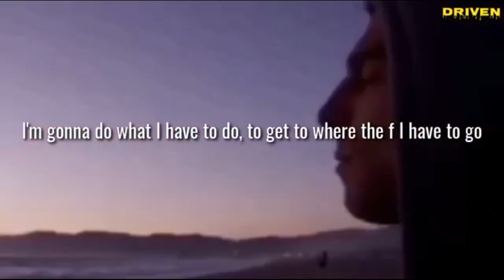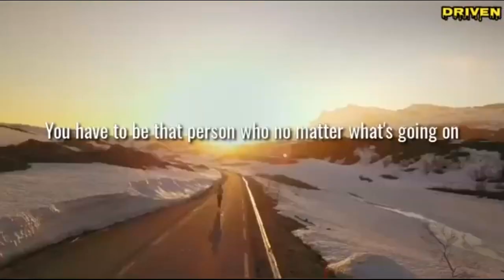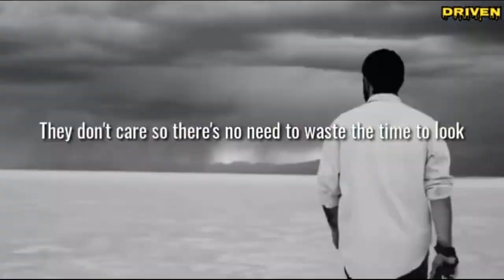Is 💛 Motivation💛 Misinformation?❌ Let's Find out!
Are you having trouble finding true motivation? Are quick-fixes enough to get you lasted success or is something else missing? Let's find out together in this video! See how motivation and inspiration are intertwined, while obsession may be the one factor that helps create a breakthrough. Join me to explore the depths of motivation and motivational misinformations and find out what really works for you!
 💛Please share this with open-minded people.

Credits:
Image by Rosy from Pixabay
Image by onehalf_onehalf from Pixabay